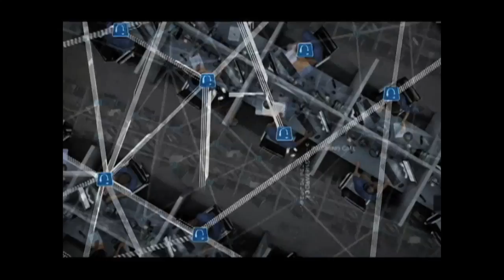SpiderTVHD: Richmond Spiders Play To 1-1 Tie With Temple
Richmond played to a 1-1 double-overtime tie with Temple on Sunday morning.